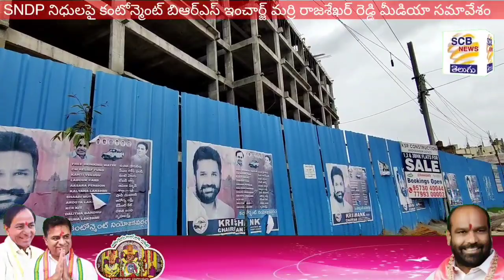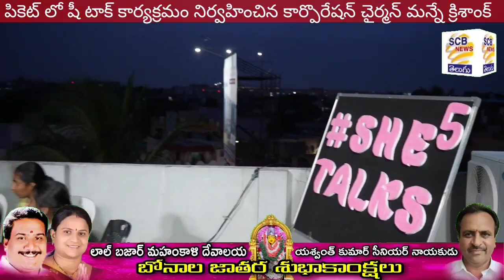నేను తెచ్చా@మర్రి సవాల్@బకాయిలపై జేఏసీ పోరాటం@SCB NEWS TELUGU@Marri Meet Ktr@30 Cr @JAC War SCB Dues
1.SNDP నుంచి 30 కోట్ల రుపాయల అందజేతకు మంత్రి కేటిఆర్ అంగీకరం పై మర్రి
రాజశేఖర్ రెడ్డి హర్షం.

2.సీఈవోను కలిసిన ఆల్ పార్టీ జెఏసీ నాయకులు
3.కంటోన్మెంట్ ఆశావాహనేతల్లో ఆందోళన. స్థానికులక టికెట్ ఇవ్వాలని పలు పార్టీల
నేతల డిమాండ్
4.రేవంత్ రెడ్డి దిష్టిబొమ్మను దహనం చేసిన గజ్జెల నాగేష్
5.లాల్ బజార్ మహంకాళి అమ్మవారి బోనాల జాతర..

6.ఆరో వార్డు లో విద్యుత్ పోల్స్ ఏర్పాటు ను పరిశీలించిన పాండు యాదవ్

7.సీఈఓ మధుకర్ నాయక్ ను కలసి సాయి కిరణ్

8.బోనల వెడుకల్లో పాల్గొన్న కార్పోరేషన్ చైర్మణ్ క్రిశాంక్

9.కట్ట మైసమ్మ ఆలయంలో శాంతి పూజ కార్యక్రమం
10.రెండవ వార్డు పోచమ్మ టెంపుల్ లో ఘటాన్ని దర్శించుకున్న సదా కేశవరెడ్డి
11.కంటోన్మెంట్ నియోజకవర్గం పలు దేవాలయాల్లోపూజలు చేసిన ముప్పిడి గోపాల్
12.మహిళ వికాస్ మంచ్ లాంచింగ్ కార్యక్రమంలో పాల్గొన్న సునీత లక్ష్మరెడ్డి

13.పికెట్ లో షీ టాక్స్ కార్యక్రమం నిర్వహించిన కార్పోరేషన్ చైర్మణ్ క్రిశాంక్
14.చికోటి ప్రవీణ్ కు జన్మదిన శుభాకంక్షలు తెలిపిన కంటోన్మెంట్ నేతలు

15.ఘనంగా బోర్డు మాజీ సభ్యురాలు ప్యారసాని భాగ్యశ్రీ జన్మదిన వెడుకలు